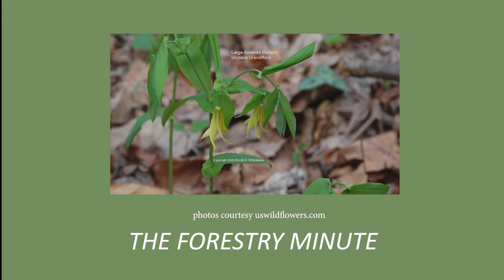Wildflowers blooming in your woods in May - The Forestry Minute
Keep an eye out for these wildflowers in May.